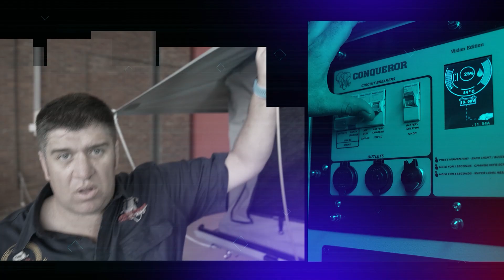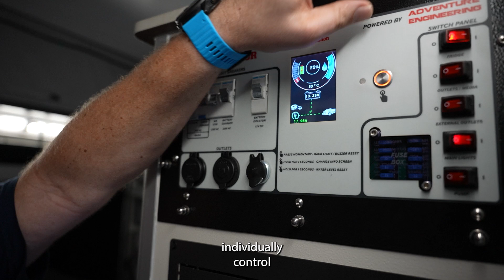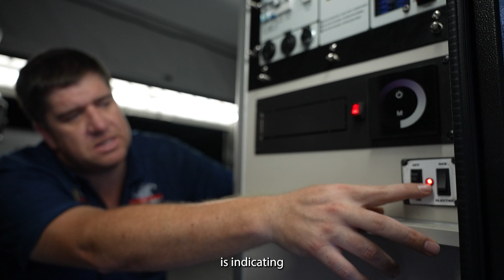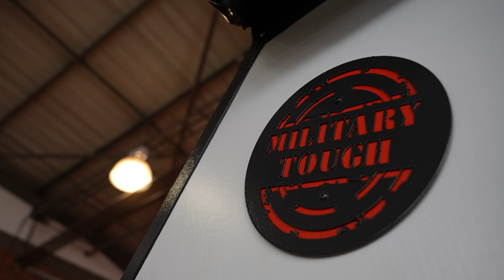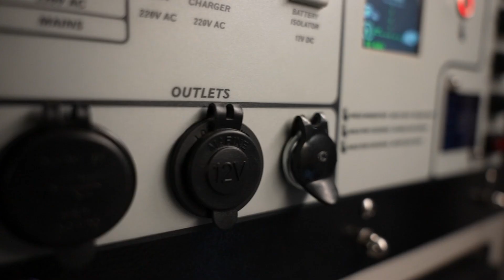UEV 17X Instruction / set up video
Step-by-step guide on how to set up your UEV 17X...